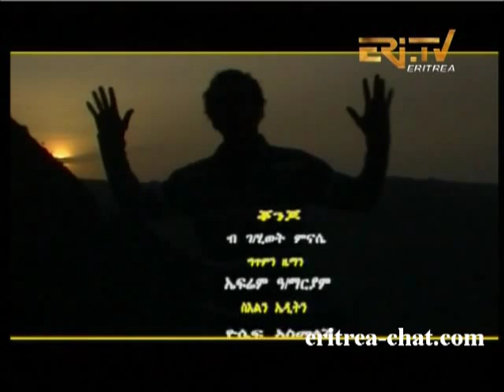Ghebrehiwet Minase (Gere) Konjo ገብረሂዎት ምናሴ ቆንጆ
Best Eritrean Song 2013 Artist Gebrehiwot Minase Singing konjo.